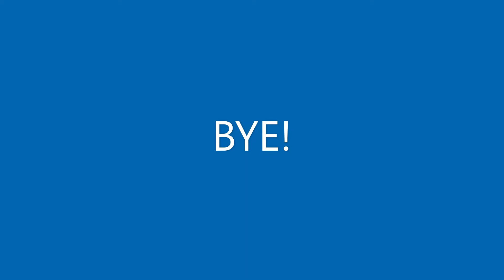Driving around T ang County, Hebei [ROBLOX TIMELAPSE]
This is my 1st roblox timelapse video